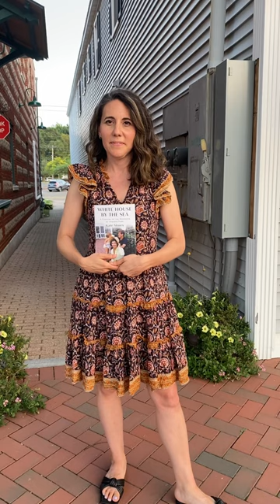Books and Ice Cream with Kate Storey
Why do you think she picked this flavor? You'll have to read to find out.

White House by the Sea: A Century of the Kennedys at Hyannis Port